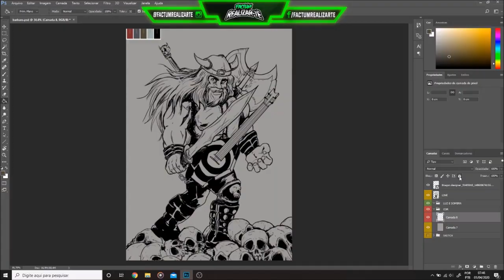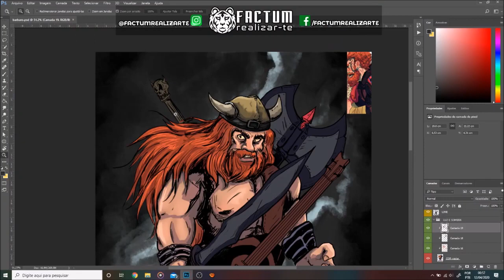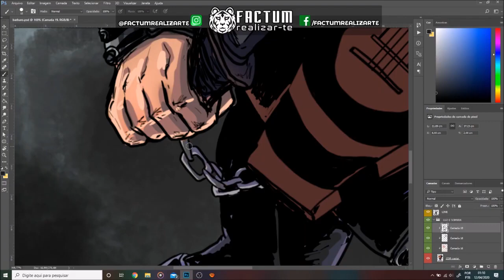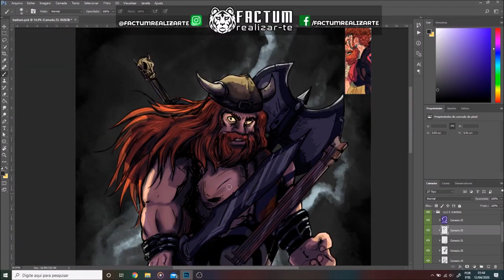Warrior Bárbaro - SpeedART